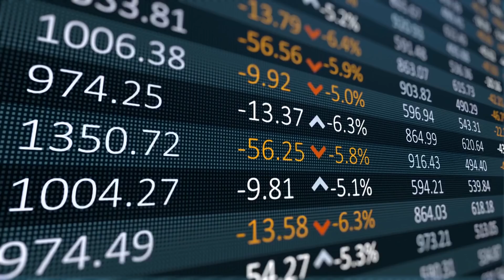How Saudi Arabia has an UNKNOWN Railway Network QUIETLY in the middle of the Arabian Desert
Why Saudi Arabia Is Building a Railway in the Desert
railway rail Etihad rail gulf cooperation council gcc gulf middle east freight train passenger train Dubai Riyadh Saudi Arabia Abu Dhabi GCC high speed rail UAE train railways trains bullet train china railway hyperloop rail track megaprojects high speed rail USA high speed rail china fast train Nazi Railway breitspurbahn train tracks Extreme Railway railway construction railway engineering highest railway Arab gulf railway Saudi Arabia railway, railway in desert train network gulf countries Arab gulf extreme trains desert railway Sahara railway train network desert, desert train transportation

The Middle East construction process is a project of a railway line that is being built by the Gulf Cooperation Council. The gulf cooperation council comprises six of the wealthiest countries of the Middle East. Together, these countries will cooperate to construct an over 2000-kilometer-long railway line that would add for connecting the region in a better way.

The rail route can join the Gulf, reshape its transportation area, diminish its carbon imprint, the railroad meeting in Riyadh, involved Saudi Arabia, pioneers from Saudi Arabia, Kuwait, the United Arab Emirates, Qatar, Bahrain, and Oman formed The Gulf Cooperation Council or GCC.

The Arab Gulf economies are attached to the oil market. The GCC approved a massive railway project. This project will go on to cost between  $100 billion $250 billion. These railway lines have the potential of changing the outlook of the Middle East since they will connect the nation's ports with trade and manufacturing zones. Another key element of Etihad railways is that a 1200-kilometer-long freight and passenger railway will stretch between the Gulf of Oman to the Persian Gulf.

This sub-project is also not cheap as it will go on to cost around $11 billion. The UAE's first public rail network is being built in two phases. The main stage was finished in 2016 and ranges 264 kilometers from the Habshah and Shah regions in Abu Dhabi to the port of Ruwais. Etihad learned from other people who have inherented the desert, including China, Saudi Arabia. Those countries observed arrangements like turning sand ridges to mud over numerous years, Etihad Rail's train configuration.

In Stage 1, Etihad Rail constructed 20 over-bridges, two under-bridges, 10 road underpasses, and 18 smaller underpasses for future use. The construction company additionally constructed two industrial facilities for manufacturing concrete to create substantial railroad sleepers produced using privately obtained unrefined components, which structure the foundation of the tracks. Every sleeper is 2.6 meters long and weighs 340 kilograms. They're appended to the principal rails with an affixing framework and are utilized to assist with settling the track and guarantee the train can travel flawlessly at speeds of as much as 200 kilometers per hour for traveler trains. Having said that, this first course isn't shipping travelers presently. Rather, it's conveying as much as 22,000 tons of granulated sulfur across 110 carts every day. The component is extricated from the oil fields in Abu Dhabi and handled for sending out at the port of Ruwais.

Etihad Rail has shipped more than 30 million tons of granulated sulfur for the Abu Dhabi National Oil Company, as of mid-2021. Etihad says a solitary train venture diminishes carbon dioxide discharges by 70-80% contrasted with on the off chance that those excursions were to be made by trucks. That is critical for an economy with one of the greatest carbon impressions on the planet. That productivity has additionally helped make the Emirates the world's top exporter of sulfur, getting $679 million two years prior. A lot of that sulfur probably went to China, the world's biggest shipper.

Stage two of construction began in 2020 and will extend the network 605 kilometers from Ghuwaifat on the border with Saudi Arabia to Fujairah on the east coast. A $408.4 million agreement put China State Construction Engineering Corporation and South Korea's SK Engineering and Construction responsible for the plan and development of 139 kilometers of the rail line. When complete, the organization will connect the nation's major modern ports and exchange focuses, empowering more than fifty million tons of merchandise to be moved across the organization every year. Indeed, even with progress being made on the Etihad Rail organization, the GCC Rail project. The GCC nations momentarily impeded Qatar from its association, placing its part in the rail line project into question.